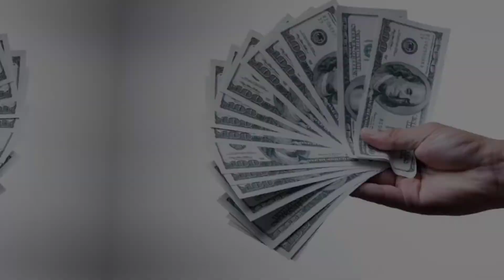All About Shelley Long Net Worth 2024: What Is The "Cheers" Icon Worth?